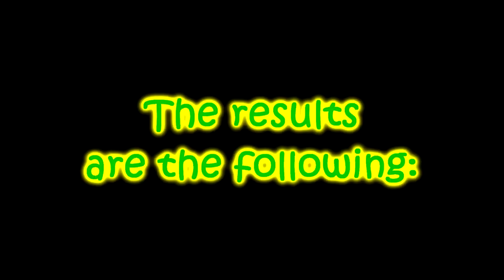Gamers React to Jumpscare in Jolly 3: Chapter 2 [#80]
Suggest games in comments down below, and time intervals as well...)))